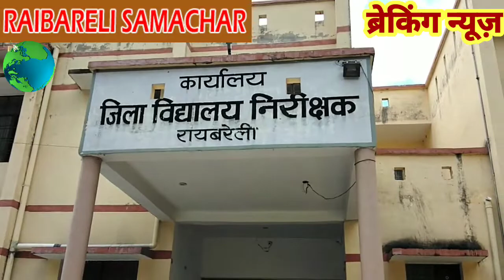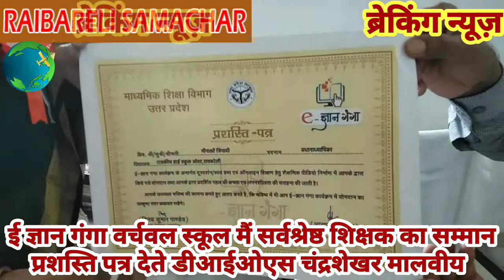ई वर्चुअल ज्ञान गंगा का सर्वश्रेष्ठ शिक्षक का सम्मान देते डीआईओएस चंद्रशेखर मालवीय